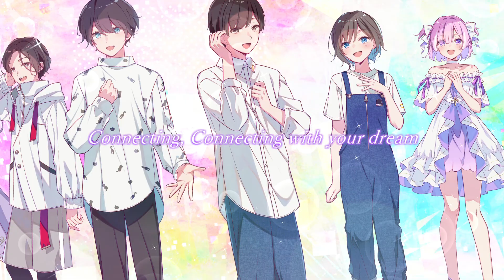Connecting / halyosy feat. Vocalist【6人合唱】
halyosy様の「Connecting」を6人で歌わせていただきました。
Kurosukeと一緒に初めて合唱を主催させていただきました。
参加してくださった皆様やクリエイターの皆様のおかげで、あたたかく個性溢れる素敵な動画に仕上がりました。

2023年最後の歌ってみた動画になります。いつも動画を見てくださってありがとうございます。今年も本当にお世話になりました。これからもどうぞ宜しくお願いいたします！

Vocal(サムネイル左順)
Hot moca

（敬称は省略させていただきます）